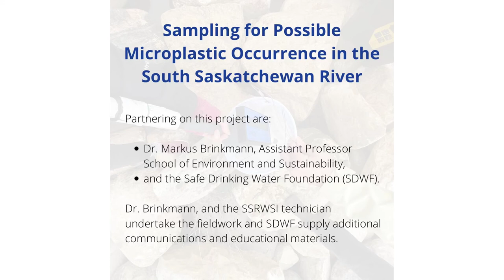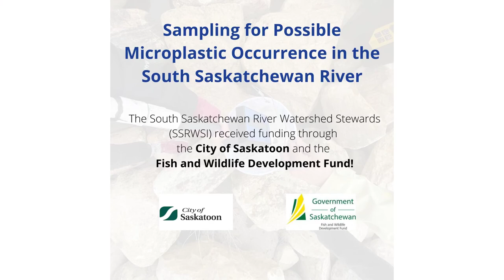Sampling for Possible Microplastic Occurrences in the South Saskatchewan River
To date, there have been no studies on microplastics in the South Saskatchewan River watershed. The South Saskatchewan River Watershed Stewards (SSRWSI) received funding through the City of Saskatoon and the Fish and Wildlife Development Fund to determine the presence or absence of microplastics in water sources: their type and quantities.

Partnering on this project are Dr. Markus Brinkmann, Assistant Professor School of Environment and Sustainability, and the Safe Drinking Water Foundation (SDWF). Dr. Brinkmann, his student, and the SSRWSI technician are undertaking the fieldwork and SDWF will be supplying additional communications and educational materials.